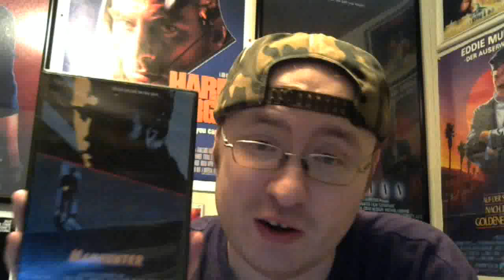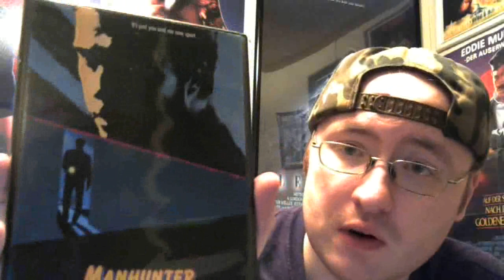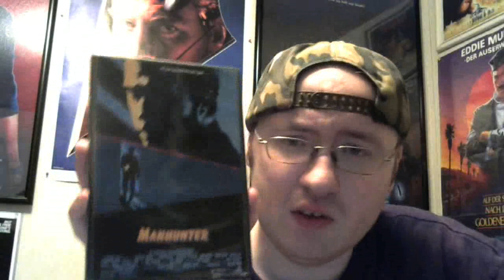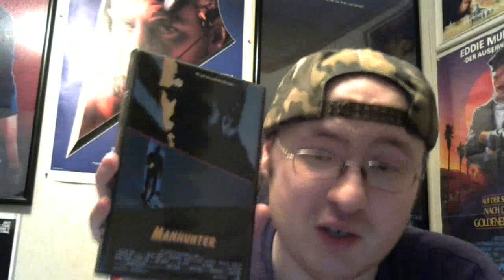Manhunter (1986) Movie Review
My favorite film that features the Hannibal Lector character.

Manhunter is a 1986 American crime thriller film based on Thomas Harris' novel Red Dragon.

Written and directed by Michael Mann, it stars William Petersen as Will Graham and features Brian Cox as Hannibal Lecktor.

When asked to investigate a killer known as "The Tooth Fairy", FBI profiler Will Graham comes out of retirement to lend his talents to the case, but in doing so he must confront the specter of his past and meet with a jailed killer who nearly counted Graham amongst his victims.

Dennis Farina co-stars as Jack Crawford, Graham's superior at the FBI, and serial killer Francis Dollarhyde—"The Tooth Fairy"—is portrayed by Tom Noonan.

Manhunter focuses on the forensic work carried out by the FBI to track down the killer and shows the long-term effects that cases like this have on Graham, highlighting the similarities between him and his quarry.

This was not the first adaptation of a Harris novel for the screen—the 1975 novel Black Sunday, a story of a terrorist attack on the Super Bowl, was made into a film in 1977—but it was the first film to feature serial killer Hannibal Lecter, who would later appear in The Silence of the Lambs, Hannibal, Red Dragon, Hannibal Rising, and the 2013 television series Hannibal.